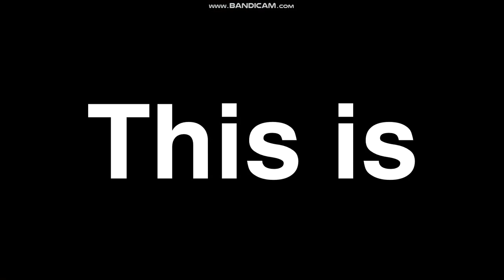Battle for Alphabet City Again Intro (Ep1+)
Credit to @daw10298 , @bautibros34 , @dizzys2ndaccount774 , @stellaanimationfiles , @bluebalt1798 , @JuanpiDaHedgehog , @OatsOrTalia , @TheWiiAnimator , and @UmbrellaAnimated for the characters